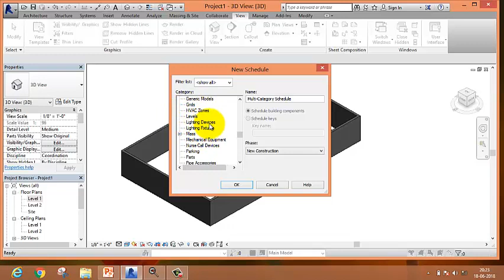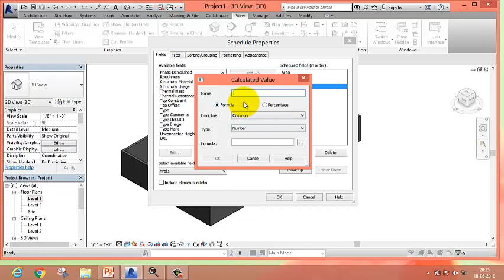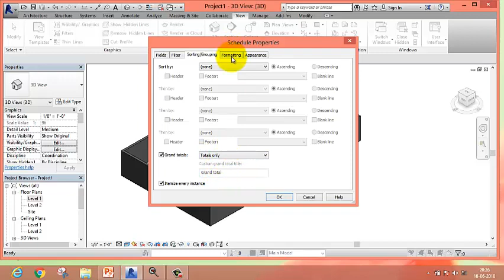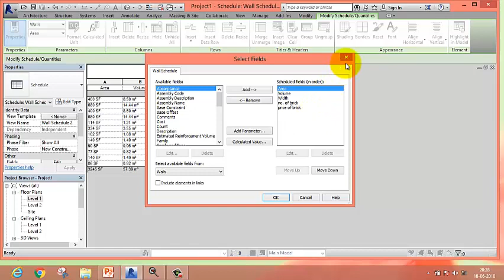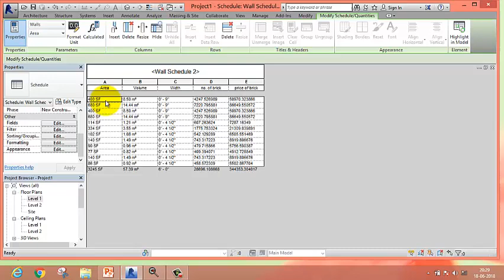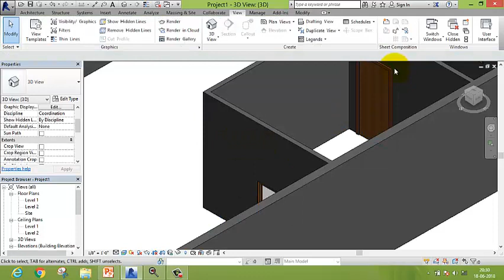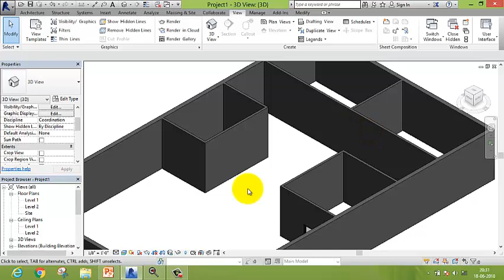Revit Estimation Part-1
Best revitTuitorial...
estimation examples,

types of estimation,

estimation maths,

estimation in civil engineering,

estimation statistics,

estimation meaning in hindi,

,cost estimation